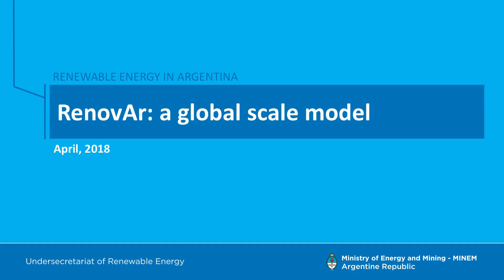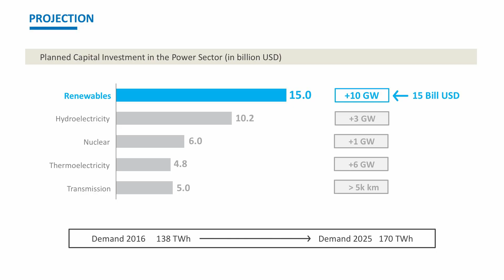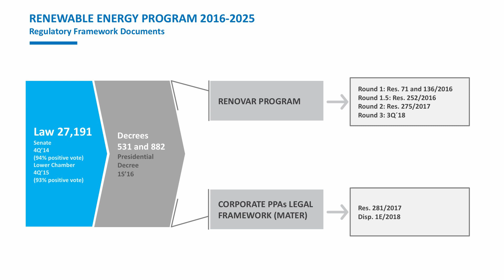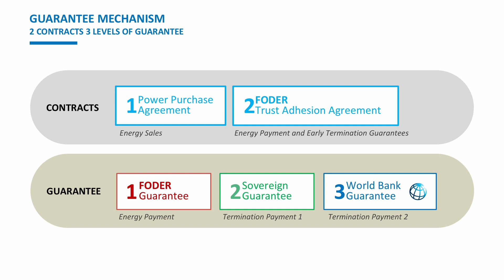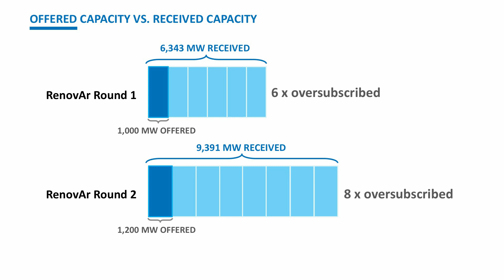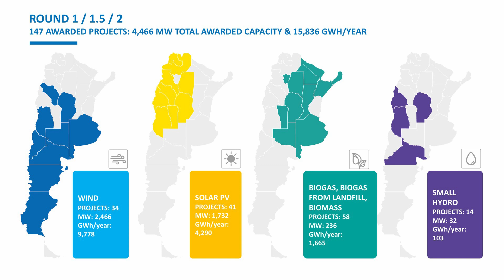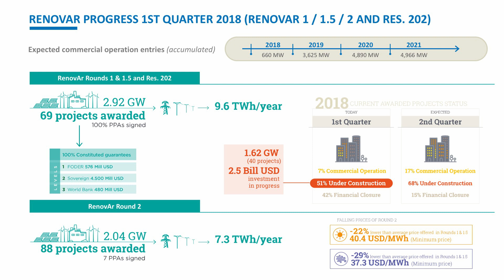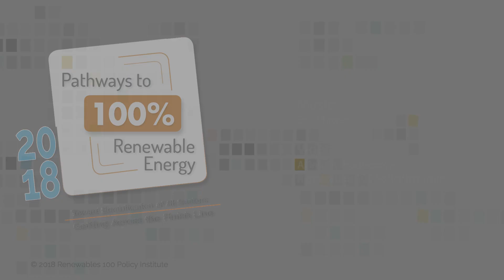Sebastián Kind - Keynote - 2018 Pathways to 100% Renewable Energy Conference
Sebastián Kind | Undersecretary of State for Renewable Energy Argentina, Ministry of Energy and Mining.
A Success Story from South America: Strategies for Renewables to Supply New Load Growth

2018 Pathways to 100% Renewable Energy Conference  | UC Berkeley, CA  |  April 12-13, 2018

Pathways to 100% Renewable Energy Conference is the premier international conference focused on 100% renewable energy targets and solutions.